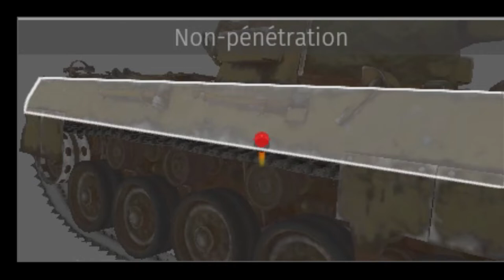War Thunder: bugs & fails december 2018